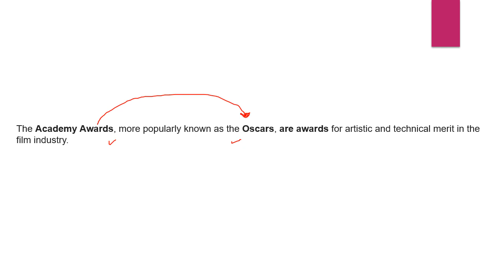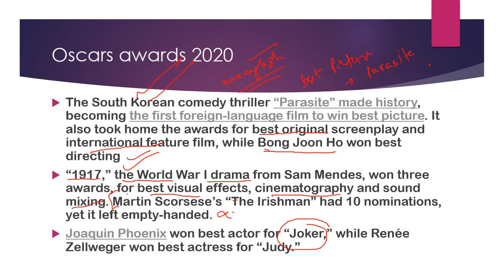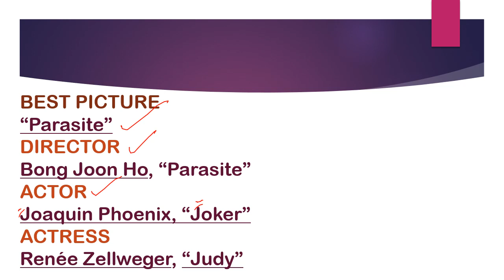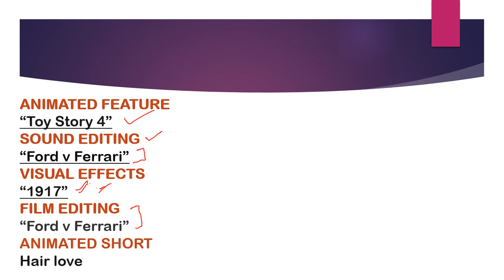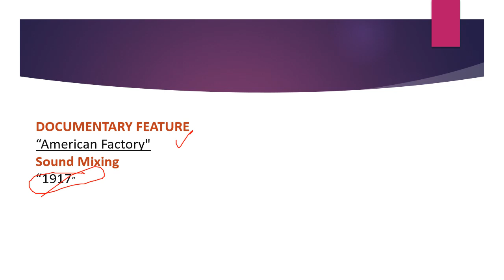OSCAR AWARDS 2019|SSC CGL,CHSL,LDC,UPSC etc.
Hello students,
In this video, we'll be covering all the Oscar Award winners of the year 2109 in various categories.